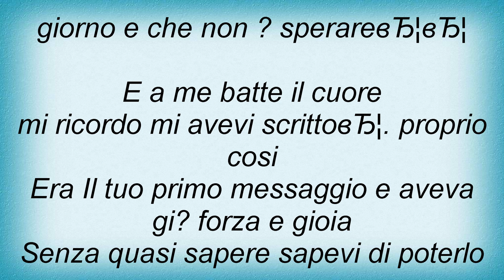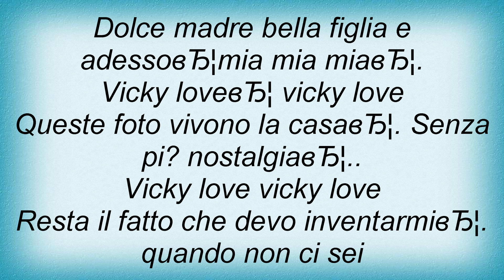Biagio Antonacci - Vicky Love Lyrics_1